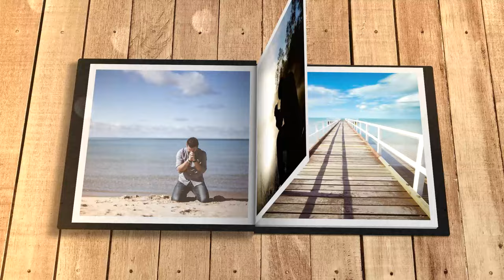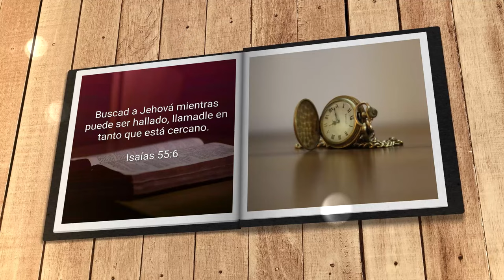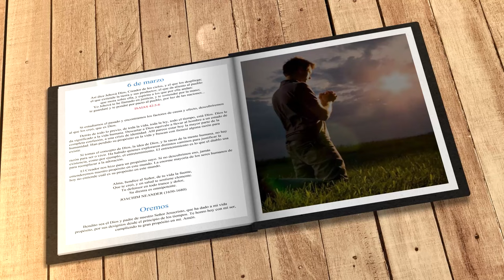Mi búsqueda diaria (6 de marzo)